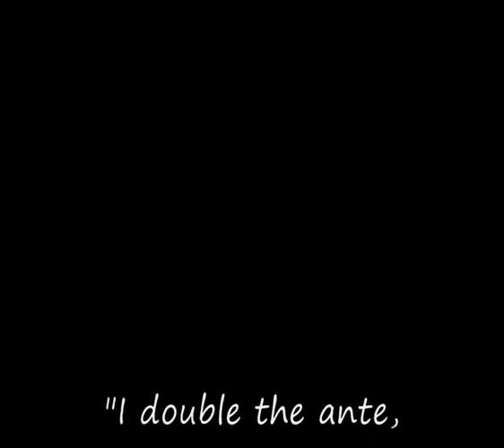Ich verdopple Schätzchen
"I double the ante, honey!"

Iva Vacheva and Christopher Eymann

July 25th to August 29th 2009

Opening Reception: July 24th, 6 - 10 pm

with a performance by Anna-Maria Sommer

The janinebeangallery presents works of Iva Vacheva and Christopher Eymanngallery in the exhibition „Ich verdopple, Schätzchen! („I double the ante, honey!). The title of the show arouses associations with gambling and similar to such find the artists Vacheva and Eymann their existences to be precarious and risky. In this regard the artworks depict autobiographical approaches brought on a common denominator.